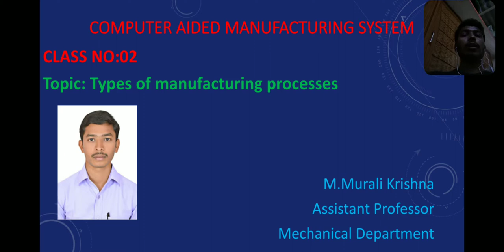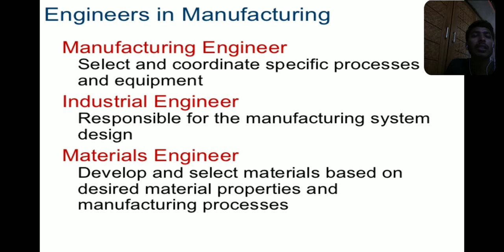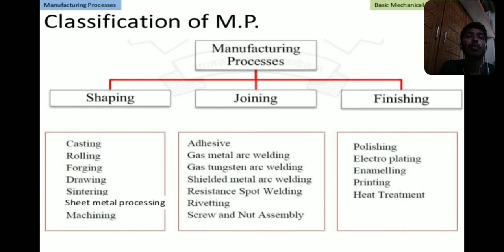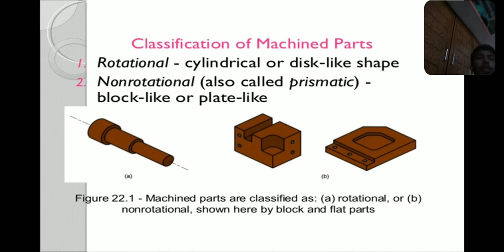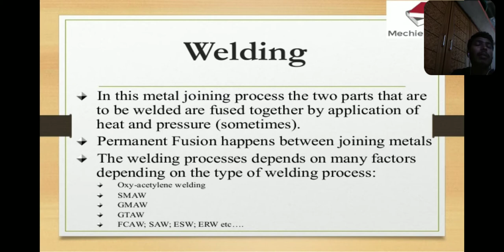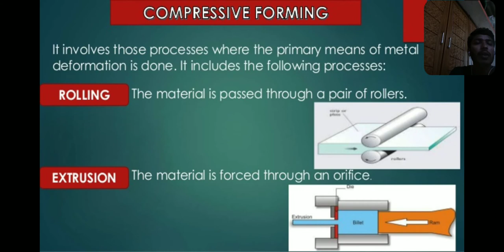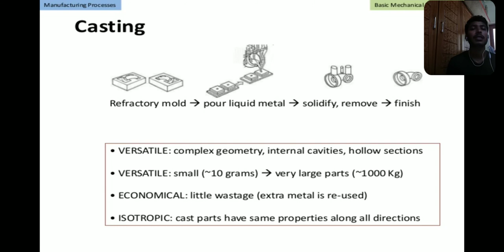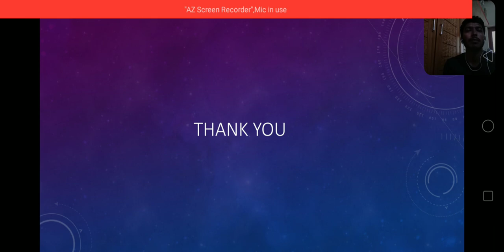Types of manufacturing processes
Different types of manufacturing processes in computer aided manufacturing system